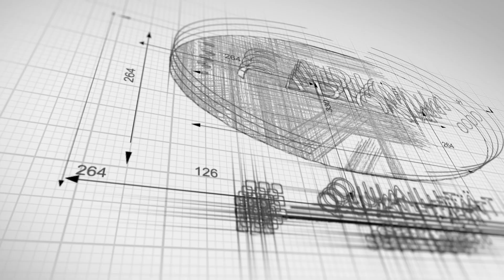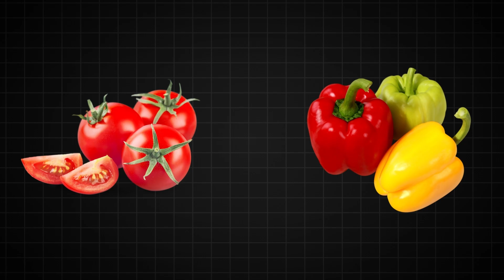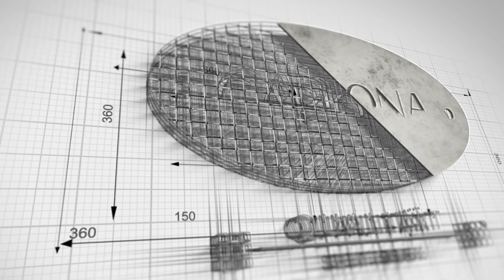Gemüse im Gabionen-Hochbeet anbauen: Schritt-für-Schritt Anleitung von Gabiona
Willkommen zu unserem neuesten Video von Gabiona! 🌱 In diesem Video zeigen wir euch, wie ihr ganz einfach Gemüse in einem Gabionen-Hochbeet anbauen könnt. Gabionen-Hochbeete sind nicht nur ästhetisch ansprechend, sondern bieten auch zahlreiche Vorteile für den Gemüseanbau.

Inhalt:

Einführung in Gabionen-Hochbeete
Vorteile von Gabionen-Hochbeeten im Gemüseanbau
Schritt-für-Schritt Anleitung zum Befüllen und Bepflanzen des Hochbeets
Tipps zur Auswahl der richtigen Gemüsesorten
Pflegehinweise für ein gesundes Wachstum
Egal ob ihr Anfänger oder erfahrene Gärtner seid, unser Video bietet hilfreiche Tipps und Tricks, um euren Garten auf das nächste Level zu bringen. Lasst euch inspirieren und erfahrt, wie ihr mit wenig Aufwand leckeres und frisches Gemüse ernten könnt.

Warum Gabionen-Hochbeete?
Gabionen-Hochbeete sind robust, langlebig und können individuell gestaltet werden. Sie bieten eine hervorragende Drainage und schützen eure Pflanzen vor Schädlingen. Perfekt für jeden Gartenliebhaber!

Produkt-Links:

Gabionen-Hochbeet von Gabiona
Gartenzubehör und Werkzeug